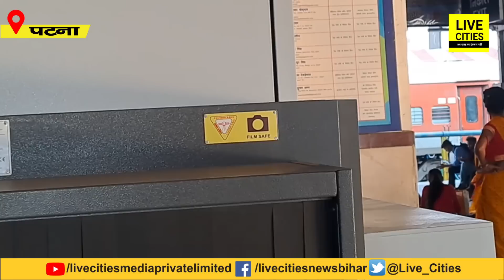Patna Junction पर जाने से पहले जान लें ये बात, लग गया है ऐसा मशीन, गड़बड़ किए तो फिर...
Patna Junction पर जाने से पहले जान लें ये बात, लग गया है ऐसा मशीन, गड़बड़ किए तो फिर... | Bihar News | LiveCities